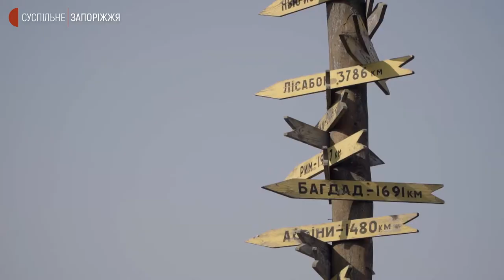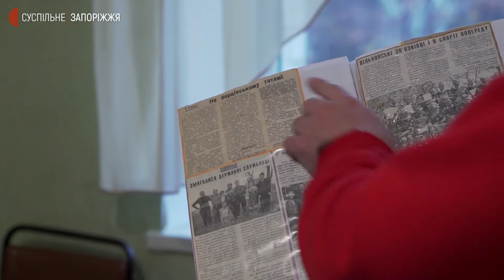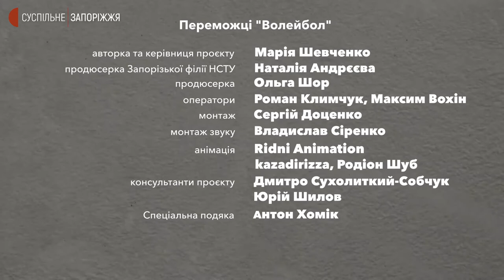Тренер волейбольної команди Віталій Гиря | Переможці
Віталій Гиря — вчитель фізкультури з міста Вільнянськ, який тренує місцеву волейбольну команду. Насправді чоловік мріяв опікуватися легкоатлетами, але вільних ставок не було, тож взявся за волейболістів.  Віталій бачить свою мету в тому, щоб додати впевненості своїм вихованцям, адже коли їм доводиться виходиться на поле із командами великих міст, "сільські" діти губляться. А ще Віталій Гиря хоче виховати не олімпійського чемпіона, а здорову фізично та морально розвинену особистість.